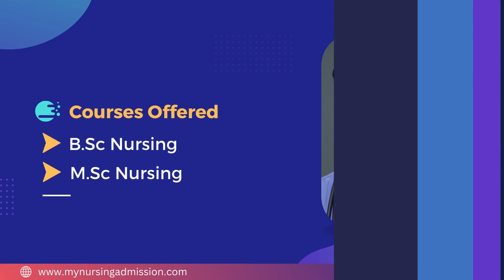Govt College of Nursing - Alappuzha | Nursing Colleges In Kerala | mynursingadmission.com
Govt. College of Nursing  located in T.D. Medical College campus. Govt. College of Nursing, Alappuzha on 4th December, 2006. Dr. Sreekumari.D was the first Principal of the College.
The first batch of 60 B.Sc. Nursing students was admitted on 2007. The College has 4 batches of BSc. Nursing Students and a batch of interns during an academic year. Post graduate program was started on  2010 with intake of total 20 students in four Specialties- Medical Surgical Nursing, Child Health Nursing, Obstetrics & Gynecological Nursing and Community Health Nursing. Currently the annual intake is 22 students, with 6 seats in Medical Surgical Nursing, 6 seats in Obstetrics & Gynecological Nursing, 5 seats in Community Health Nursing and 5 seats in Child Health Nursing. Govt. The college is recognized by the Kerala Nurses & Midwives Council and the Indian Nursing Council. Govt. College of Nursing, Alappuzha, is attached to Government T D Medical College Hospital, which provides facility for professional training to the students in B.Sc. Nursing and M.Sc. Nursing. The college imparts academic and professional training to the students.